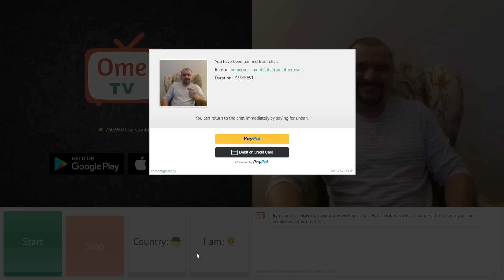Немецкий+русский = Армянское радио